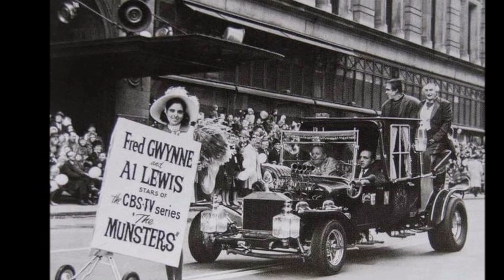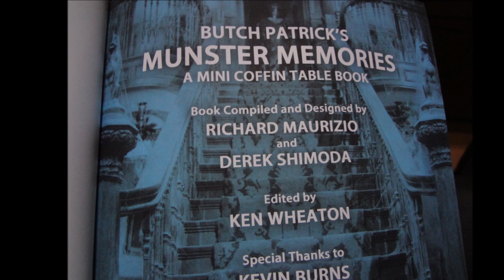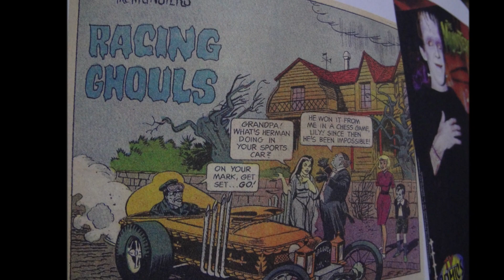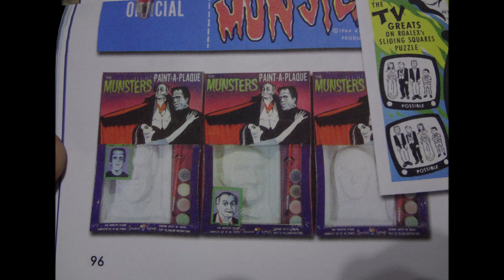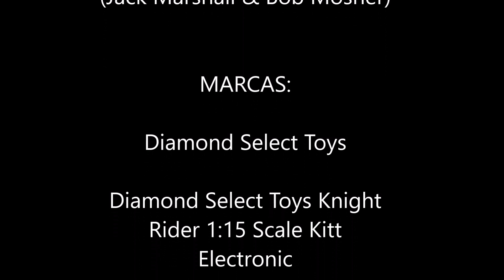Os Monstros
Minha coleção da série de tv Os Monstros em dvd, livro, figuras dos personagens e uma miniatura eletrônica da carruagem dos Munsters.
The Munsters (no Brasil, Os Monstros) é uma série de televisão criada ao mesmo tempo que a Família Addams. Foi ao ar no dia 24 de Setembro de 1964 pela rede de televisão CBS.  Em 1966 foi lançado o longa-metragem "Monstros à Solta", quando a série já estava em declínio. Os episódios eram em preto & branco, o que foi apontada como a principal causa da queda da audiência, pois perderam pontos quando estrearam no canal concorrente ABC a série colorida de Batman.